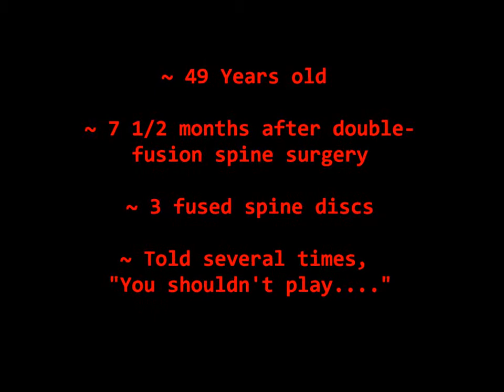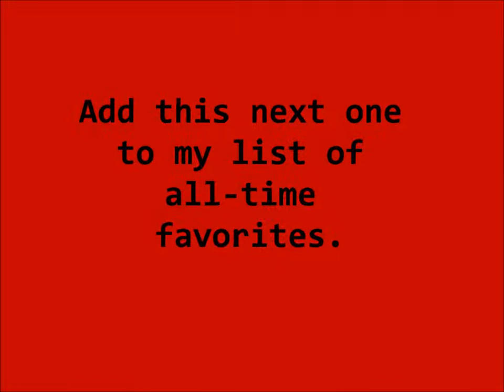Softball Hits Movie 2013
Softball Hits from the 2013 Season - titled "One More Round"